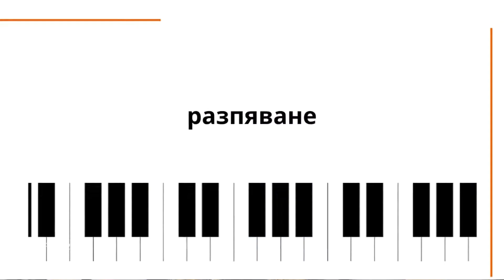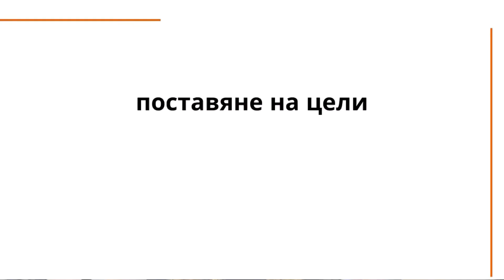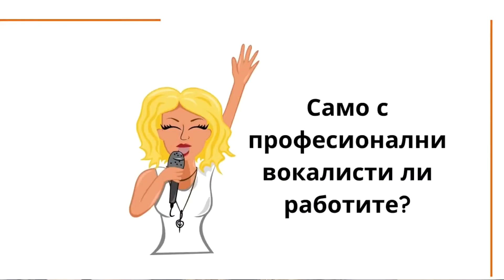Какво се случва на урока по пеене с мен ?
И тази година, по традиция, тъкмо излязохме във ваканция, и заваляха обаждания със запитвания дали приемаме нови ученици.

Това означава едно - вие, моите ученици сте най-добрата "реклама", не само на вашите лични умения, но и на моята работа като музикант и преподавател.
Искам да ви благодаря, че ме представяте по най-добрия начин на различни форуми и че ме препоръчвате на ваши приятели и съученици!

👉 За момента нямаме планове да наемаме нови вокални педагози, така че местата за нови ученици са ограничени, а много от часовете - вече запазени с предимство за хората, които учат с мен.

Съвсем разбираемо, в много от случаите, когато за пръв път ме потъри някой, гласът отсреща е леко притеснен, заради многото неизвестни - какво ще се случи на урока, как ще протече, работя ли с начинаещи, "ами ако се окаже, че нямам талант?", за колко време ще се науча да пея?...
Ето едно видео, в което отговарям на най-често задаваните въпроси от желаещи да учат с мен.

Ако имате желание да пеете по-добре и усещате, че имате нужда от помощ, съберете смелост и потърсете вашия учител! Дали това ще съм аз, или ще е някой друг, няма значение.
Важно е да предприемете тези стъпки, за да развиете това, което имате като потенциал и пиленцето вътре във вас, да разпери криле и да запее свободно!
Успех на всички!

П.с. Ако сте млад вокален педагог или вокалист, който търси възможности за развитие като преподавател/ учите за преподавател в момента, би ли ви била интересна менторска програма, в която да бъдете обучени и въведени в нашия начин на работа, за да бъдете част от нашия екип в бъдещ момент?